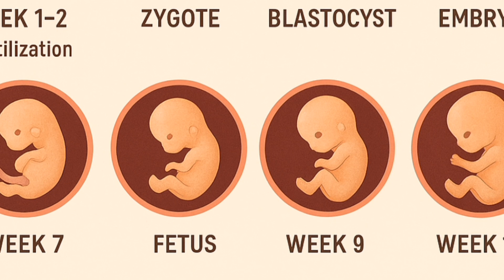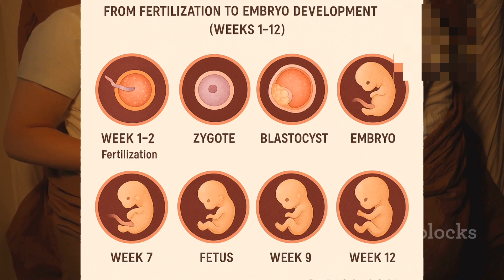The First Trimester: From Conception to 1 Week 12 weeks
Journey through the first trimester of pregnancy—from the miraculous moment of conception to the 12th week of development. This 3D animation shows how a fertilized egg implants, organs begin to form, and the baby’s heartbeat starts. Learn about key milestones, symptoms, and changes inside the womb during this crucial phase of life.

Perfect for pregnancy education, parenting awareness, and medical learning.